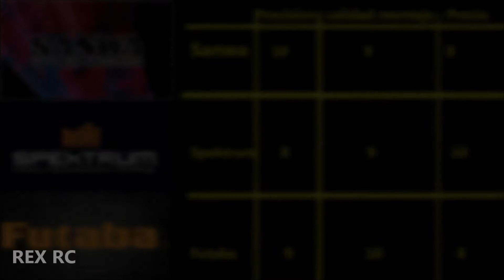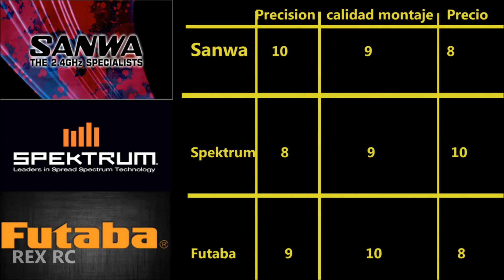¿ Que emisora radio control comprar ?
¿ Que emisora radio control comprar ? Os explico que marcas hay y caul se os adapta mas a nuestro uso.

Todo sobre el radio control.  carreras, tutoriales, unboxings etc...  todas las escalas desde el slot hasta 1/5.  Subidas  semanales